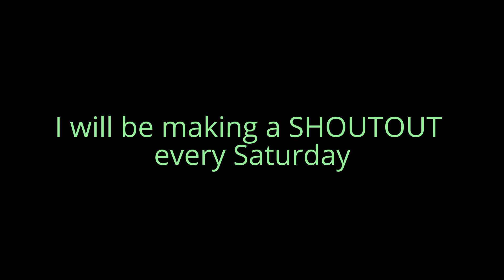Shoutout Saturday INFORMATION